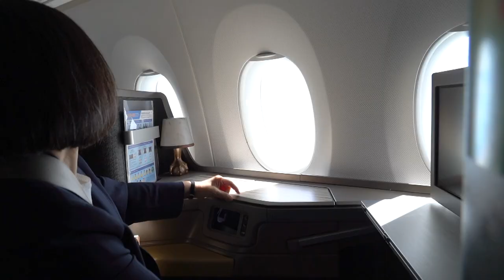20230905 「邦誼同慶．合作永續之旅」總統發表機上談話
蔡英文總統出訪友邦史瓦帝尼，於今（5）日上午8時啟程，總統特別於專機上發表廣播談話，她感謝所有工作同仁、媒體朋友及華航機組員為出訪所做的準備，期盼與大家一起為臺灣的外交來努力。

President Tsai delivers remarks aboard aircraft en route to Kingdom of Eswatini

At 8 a.m. on September 5, President Tsai Ing-wen departed from Taiwan for a visit to our diplomatic ally the Kingdom of Eswatini. During the flight, President Tsai delivered remarks thanking all those on staff, the China Airlines crew members, and members of the media for their preparations for this trip, and said she looks forward to working with everyone to advance Taiwan's diplomacy.